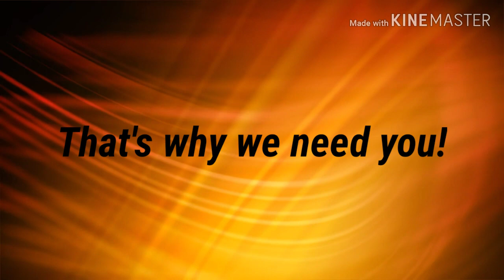An Announcement About Windows Never Released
Requesting a never released version is now available on Windows Never Released!